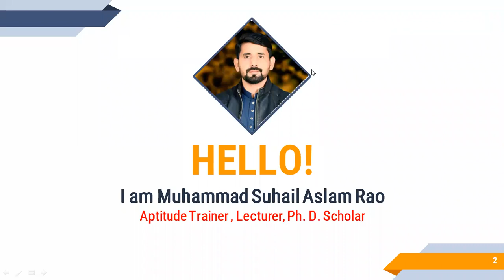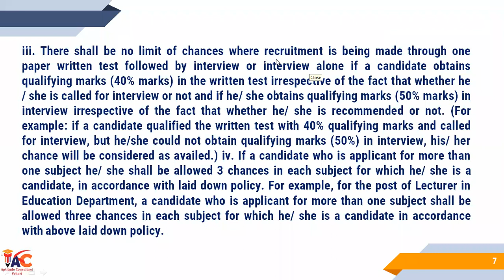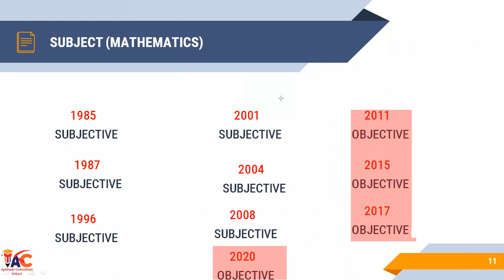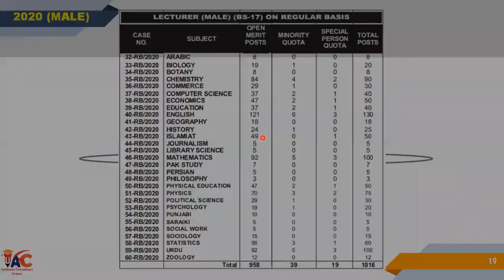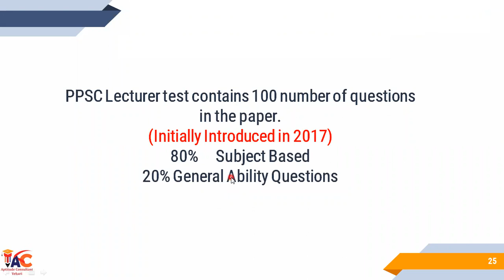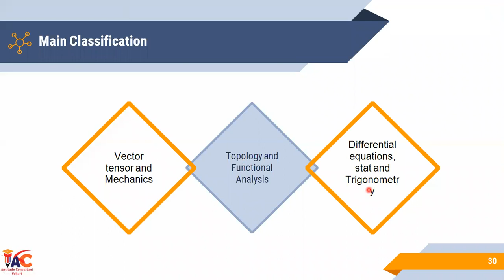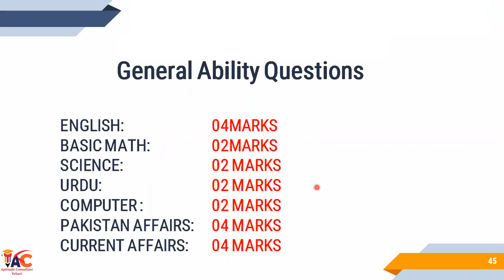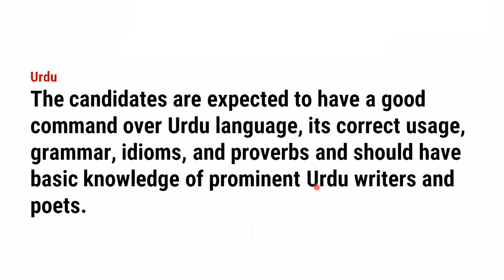ORIENTATION LECTURER MATHEMATICS 2021